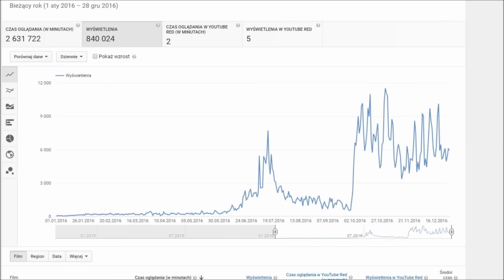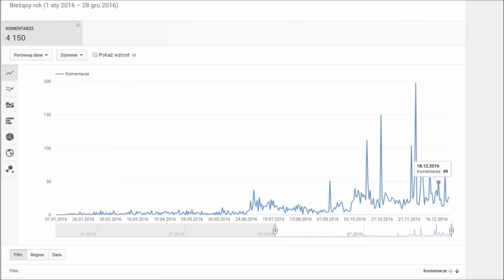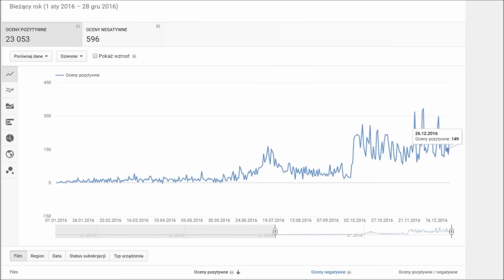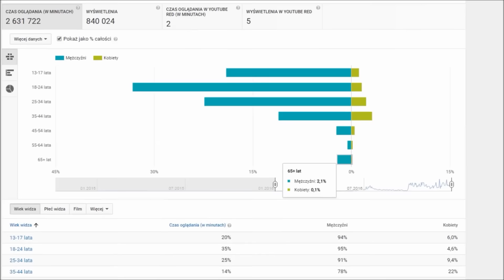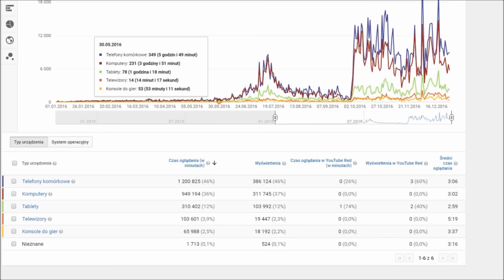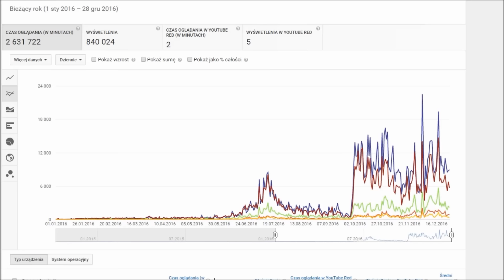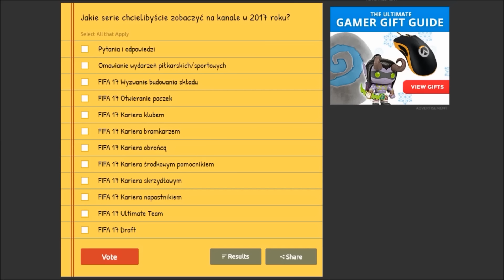Statystyki kanału w 2016 roku i ankieta dotycząca nowych serii w 2017 roku.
Jest to ankieta wielokrotnego wyboru, więc można wybrać więcej niż jedną odpowiedź. Ankieta potrwa do około 10 stycznia 2017.
W dzisiejszym filmiku zaprezentuję wam kilka statystyk z mojego kanału w 2016 roku, plus omówię jakie serie mógłbym wprowadzić na kanał w roku 2017.